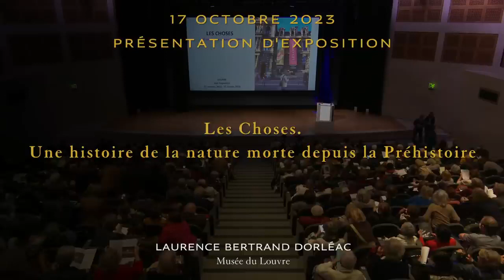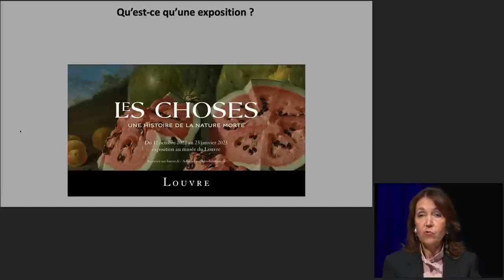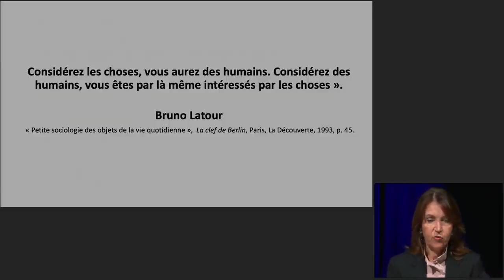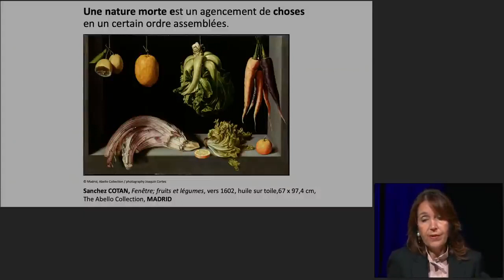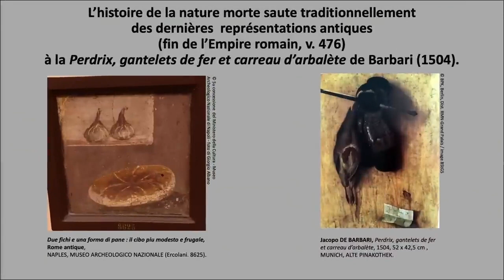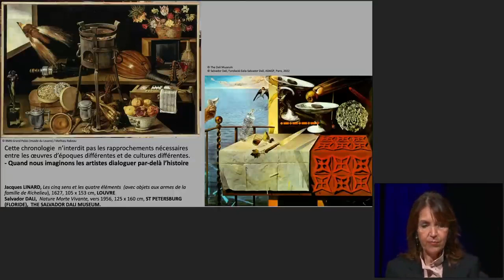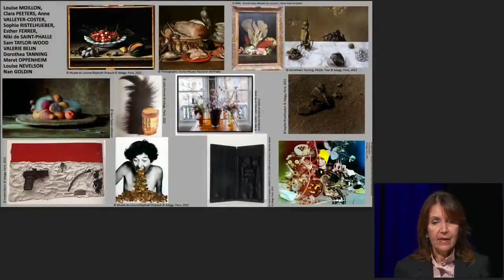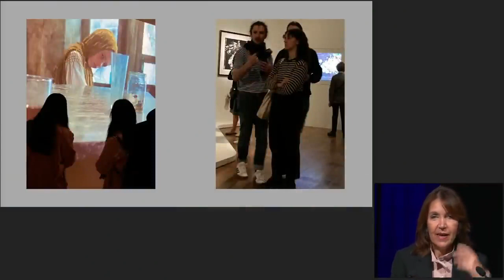Histoire de l'art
Les témoignages artistiques dès la préhistoire, permettent  une formidable plongée dans l’histoire. En effet, les artistes ont été les premiers à prendre les choses au sérieux. Ils ont reconnu leur présence, les ont rendues vivantes et intéressantes en exaltant leur forme, leur signification, leur pouvoir, leur charme. Ils ont saisi leur faculté à nous faire imaginer, croire, douter, rêver, agir. Merci au Musée du Louvre.